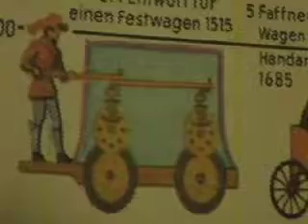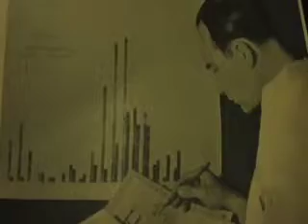silent movie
"Was it me who left instead of you?" A ghost wonders if it is she who died as her life's images loop in her mind.